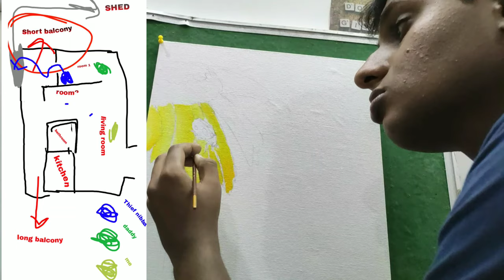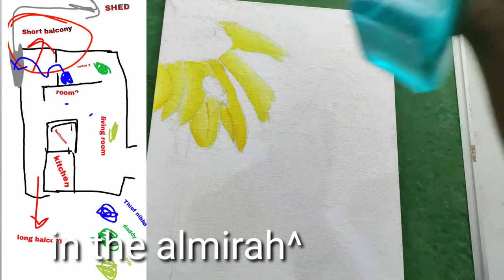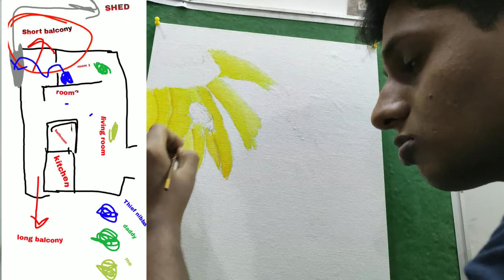MY FIRST CANVAS PAINTING ! + ROBBERY STORYTIME !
So today, I tried to paint on canvas for the first time ! Also I'll be sharing the time when someone broke into my house 😱 Watch and find out what happens! I'll be happy to share on my next video !

Be sure to add me on Instagram, Facebook  and Snapchat!

Love ♥️